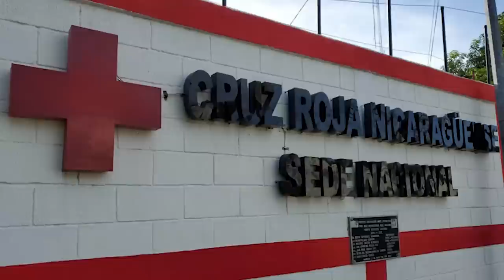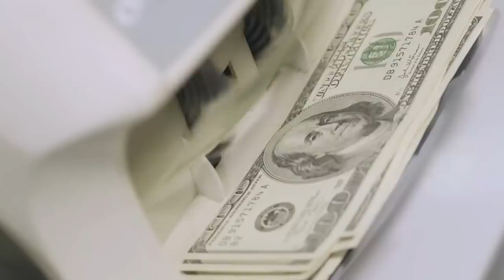Régimen de Ortega confisca a la Cruz Roja Nicaragüense y la somete al Minsa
La dictadura acusa a la Cruz Roja Nicaragüense de «atentar contra la paz y la estabilidad» del país, solo por brindar atención médica a los ciudadanos heridos durante la protestas sociales de 2018.